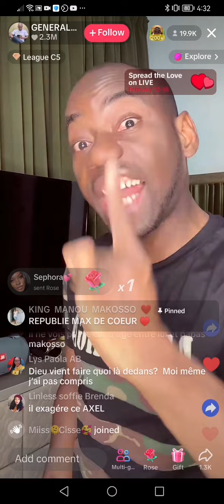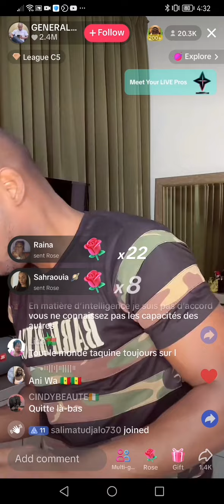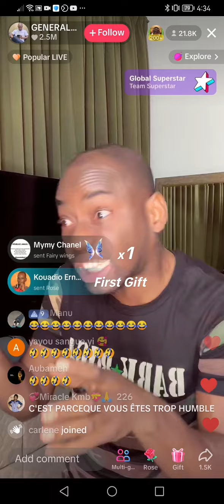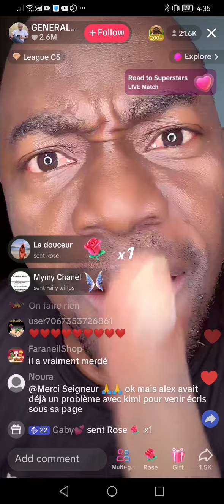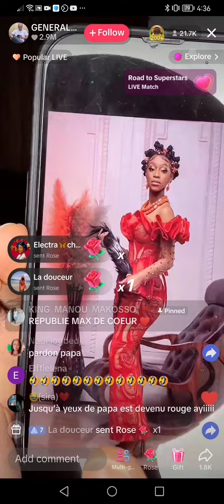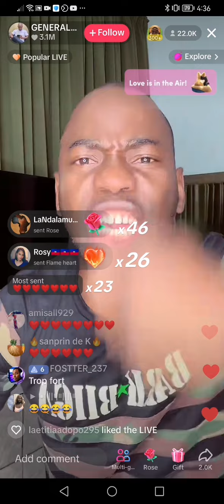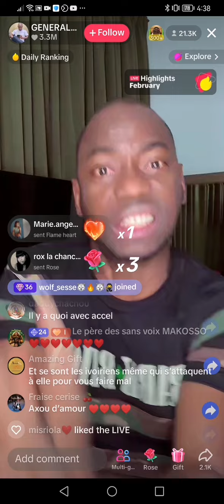kimi makosso se fait humilier par Axel merryl